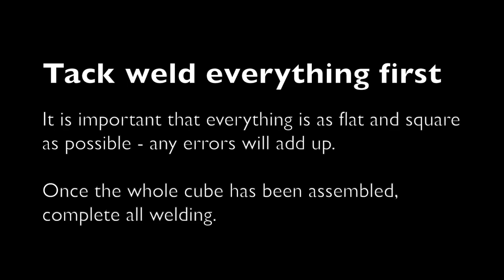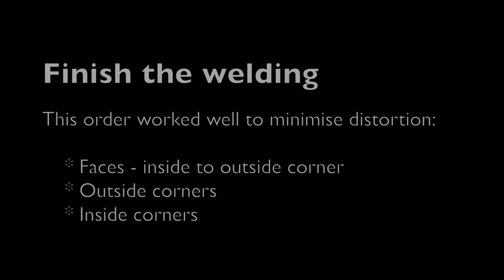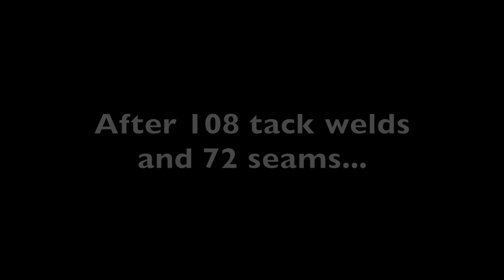Infinity Cube Build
From design to 3D model to reality - building an Infinity Cube.

This is a great project for practicing welding and keeping joints flat and square, plus get a cool piece of furniture at the end of it - I'm still learning, but I'm very happy with the result.

The glass is also completely level with the top frame, so things can sit flat all the way to the edges.

Something I wanted to know before making this, but couldn't find out is:  how much flex does it have, since there is no direct support to the ground? Well, I can stand on any corner of the top (umm...110kg). Although it does flex a bit and feel a little springy, it does not permanently deform. In short, it is strong, but not rock solid - more than adequate for anything that you might put on a glass table.

If I did it again I'd get safety (toughened) glass. Although I think the 12mm normal glass is probably pretty strong, I'd be nervous about sitting on it. I'd also clean and bevel the edges before welding - some of the welds were a little dirty looking, although they all looked ok when ground back... nobody's life depends on these, and I was just a little impatient to get going.

Took about 4 hours in total, over a few days.